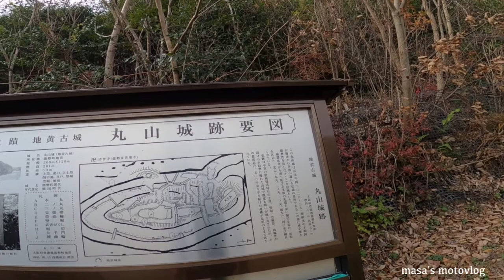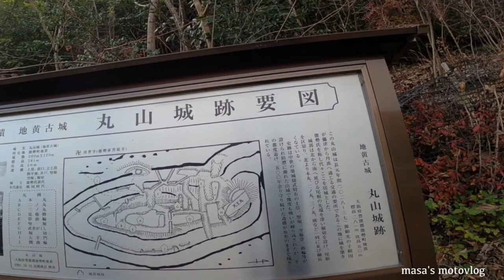史跡散策 能勢氏丸山城跡へ行く masa'smotovlog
今回も能勢氏ゆかりの城跡へ行ってみることにしました。

【My motorbikes】
・KAWASAKI ZEPHYRχ （ZR400-G5：2001年モデル）
・YAMAHA YB125SP（1SF2：2013年モデル）
・YAMAHA GEAR （JBH-UA06J：2014年モデル）